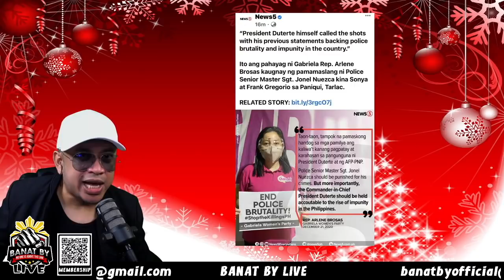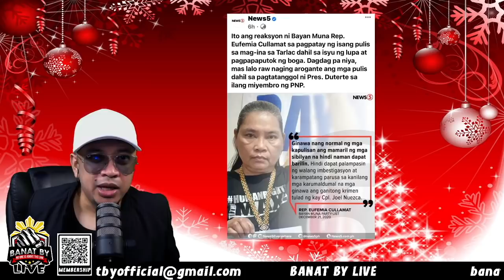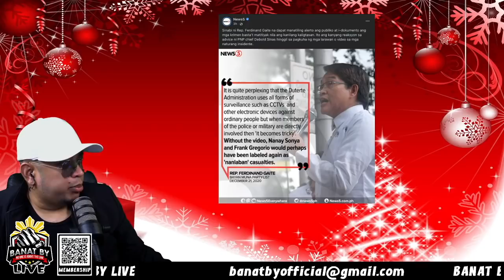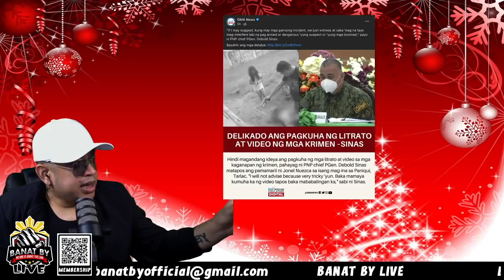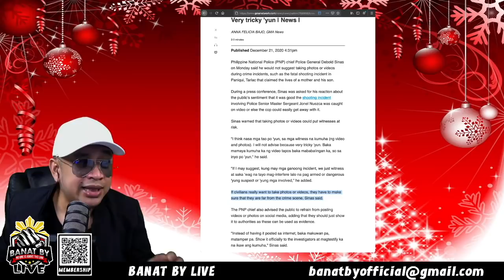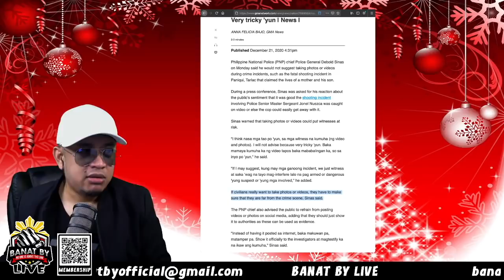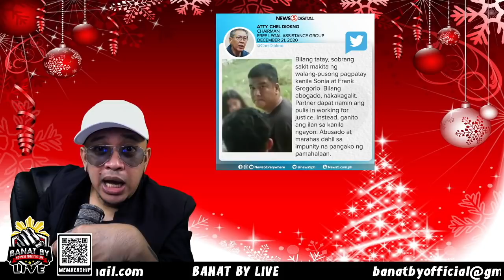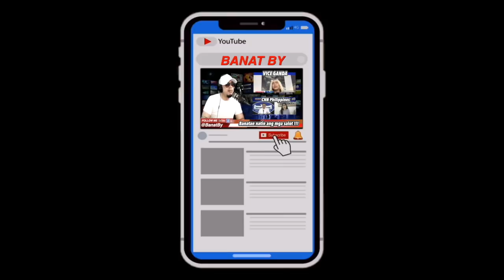REAKSYON TO MAKABAYAN BLOC PATUNGKOL SA TRENDING NA PULIS